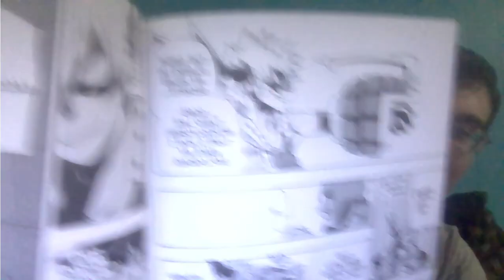What If Izuku Midoriya Had a Combo of his Mom and Dads Quirks? Part 3: The Flame of Competition!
BTW is was Mei that's who it was.